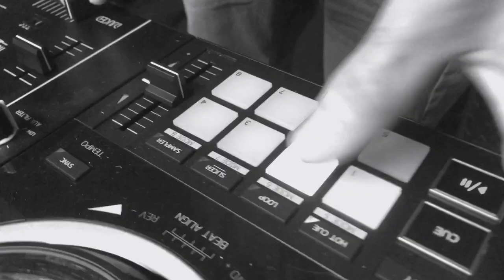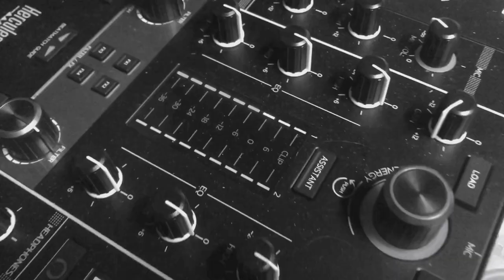Don't Call Me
The full video for "Don't call me" off our upcoming
album Cowards and Kings.
Shot and edited by Michael J. Widger
Come see us play it live on December 30th at
Funk 'n Waffles Syracuse , check the link in our bio for details
and tickets!